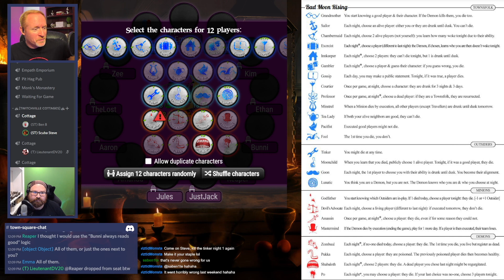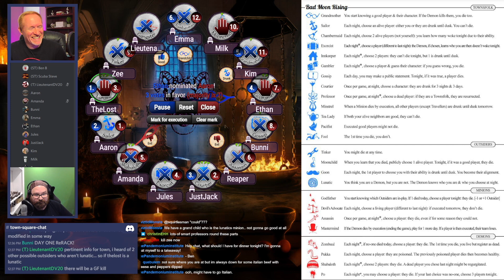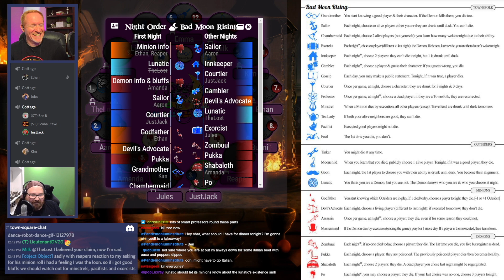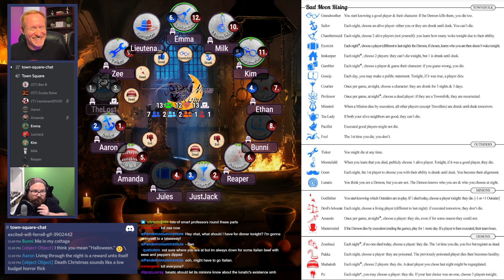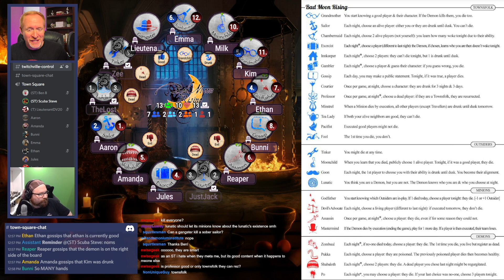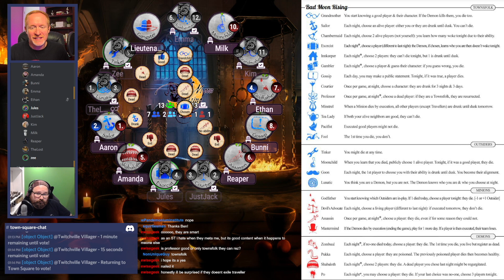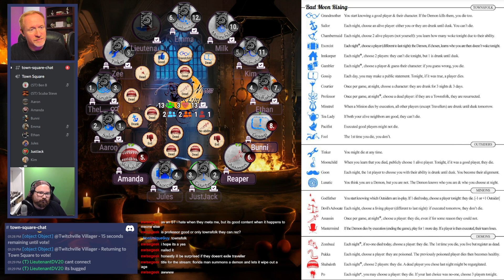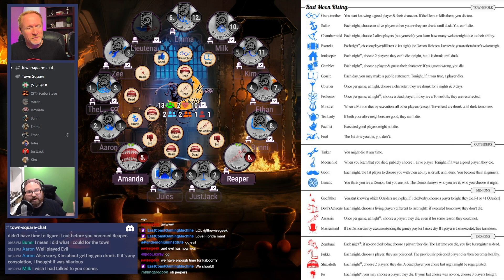Blood on the Clocktower - Bad Moon Rising: The Shab Awakens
Episode 2: The Shab Awakens...
Come watch as the Mighty Ben Burns from the Pandemonium Institute joins us once again for another session of Blood on the Clocktower: Bad Moon Rising!